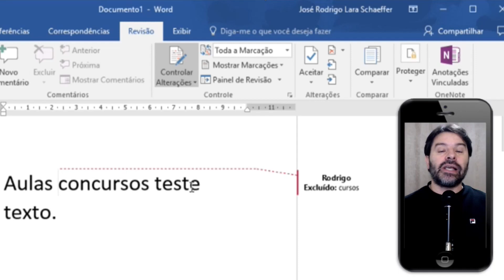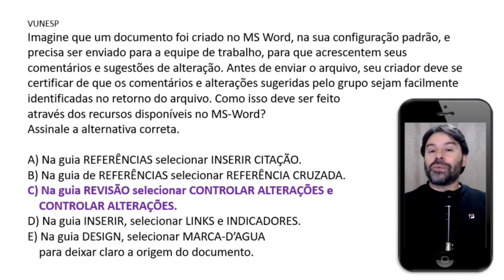Concurso TJSP | Oficial de justiça 2023 | Aula 52 de Informática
Aula 52 de informática para o concurso do TJSP 2023 Oficial de Justiça. Professor Rodrigo Schaeffer analisando questões VUNESP sobre: Word e o Controle de Alterações.